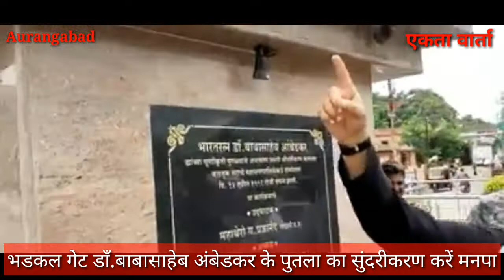AIMIM नगरसेवक की मांग औरंगाबाद भडकल गेट स्थित डाँ.बाबासाहेब अंबेडकर के पुतले का सुंदरीकरण करें मनपा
AIMIM नगरसेवक की मांग औरंगाबाद भडकल गेट स्थित डाँ.बाबासाहेब अंबेडकर के पुतले का सुंदरीकरण करें औरंगाबाद मनपा